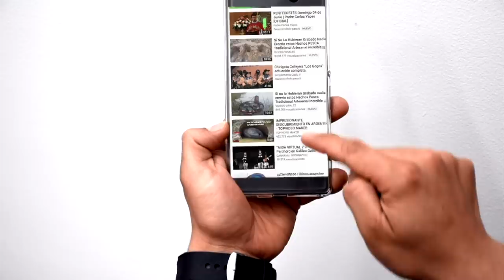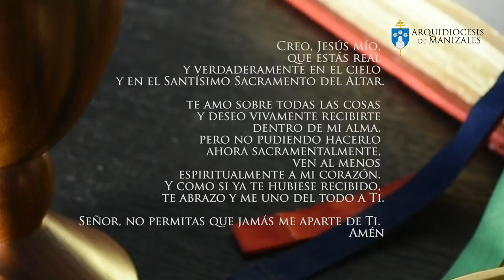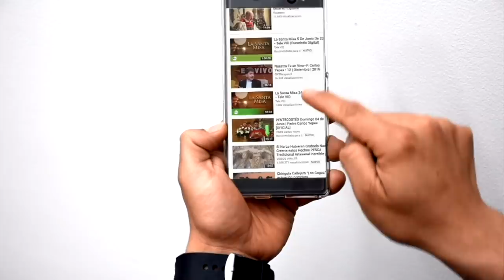Eucaristía Virtual Misa de hoy | Viernes 8 de Marzo | Padre Rubén Darío Correa